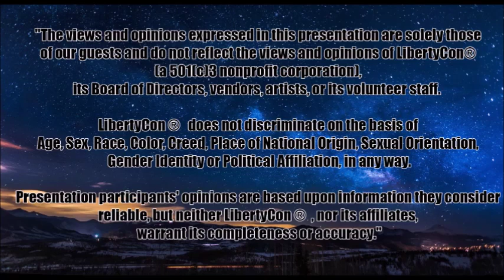LC33 - Meet The Newbies Part 5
Meet the Newbies, Part 5, William Joseph Roberts (mod.), Michael S. Brotherton, Naomi Bean, Gini Koch, Stephen Cass, Jane Lindskold, Alex Shvartsman, Patrick Swenson, Michael Haspil, Mitch Riley